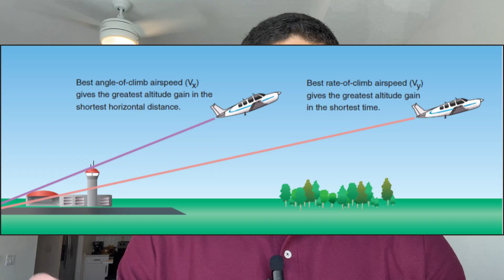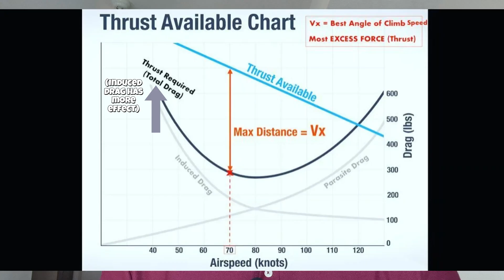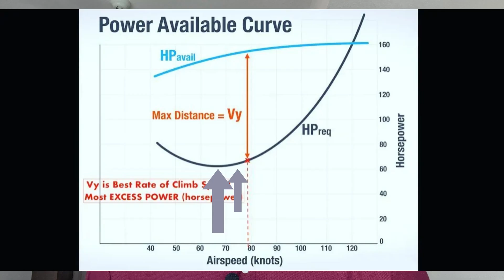How Does Vx and Vy Changes with Altitude?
6-Week Live Private Pilot Ground School – Only $90!
Many students feel lost and frustrated before their checkride oral, not knowing what to study or where to begin. This course fixes that. Over 6 weeks, you’ll join me online twice a week for 90-minute live, interactive sessions where I will cover everything in the ACS—giving you clarity, confidence, and true checkride prep. At only $90, it’s cheaper than any other ground school and fully focused on making sure you’re ready for your oral.

In this video, I break down one of the most important concepts for pilots: how best angle of climb (Vx) and best rate of climb (Vy) change as altitude increases. We’ll cover:

✔️ Why Vx increases with altitude
✔️ Why Vy decreases with altitude
✔️ How the power required vs. power available curve explains it
✔️ Practical tips for student pilots and CFIs

Whether you’re preparing for a checkride, flight training, or just want to sharpen your aerodynamics knowledge, this video will help you fully understand the relationship between climb performance and altitude.

📚 Perfect for: Student pilots, flight instructors, private pilots, and anyone studying for the FAA knowledge test.